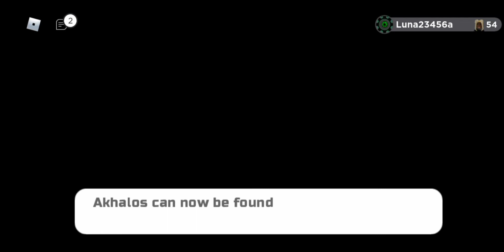I caught the*New*Roaming(in Loomian Legacy)(Gleaming)🤩